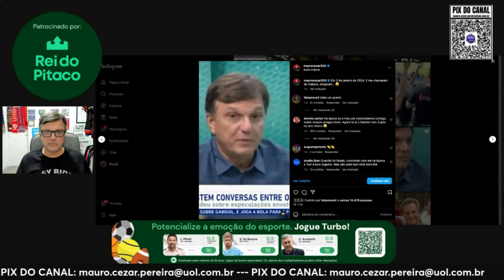O que se pode esperar do Flamengo no confronto com o Internacional, quarta-feira?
Live no canal YouTube.com/MauroCezar​, 26 de outubro de 2024, após Flamengo 4 x 2 Juventude